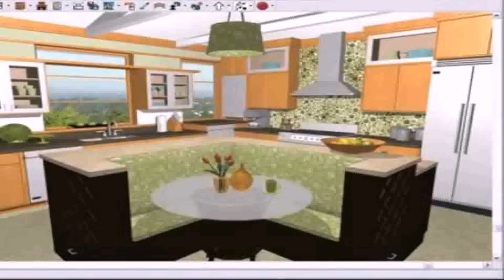Indian Home Interior Design Youtube - Gif Maker DaddyGif.com (see description)